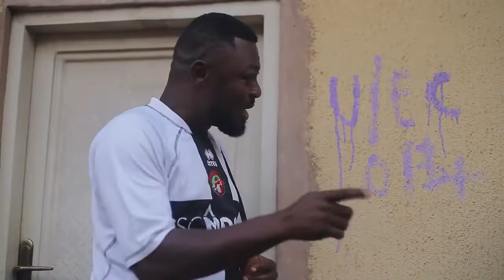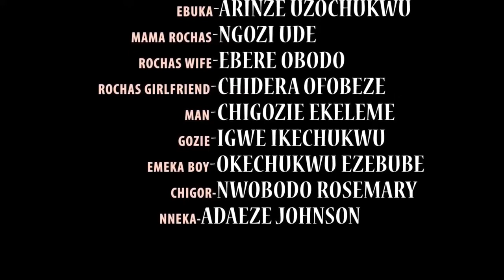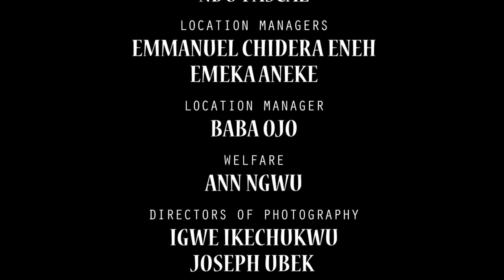Ndi Igbo - NIGERIAN MOVIE